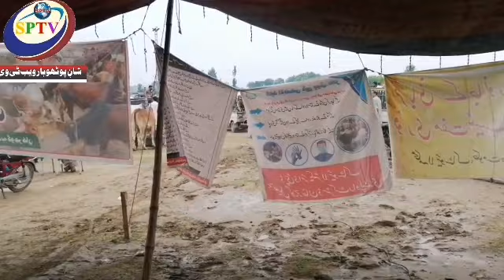گوجر خان منڈی مال مویشی تازہ ترین رپورٹ شان پوٹھوہار چینل 2021 7 19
Note,:
All The Image/Picture Shown In The Video Belongs To The Owner And Not Me. I Am Not Owner Of Any
          MUSIC,PICTURE,SHOWED IN THE VIDEO.

        Allha data
         Allah data
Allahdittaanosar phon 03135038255